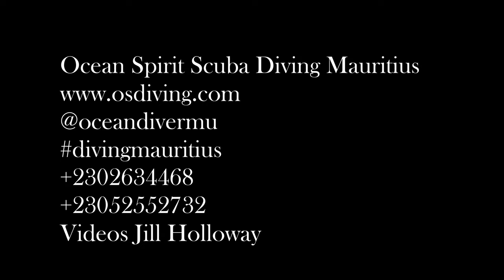Scuba Diving Close Reefs on The Reef and Ti Coreil in Mauritius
Just 5 minutes away from our launch point on Pereybere beach are some reefs rich with marine rarities. This video was made after a single dive on just two of those reefs. The slope of the undersea structure makes for  a wonderful series of ascending multi level dives. The ocean slopes down to 60 metres, but we start on the Reef at 18 metres and ascend to 13 metres. Ti Coreil starts at 15 metres and ascends to 11. So there are wonderful opportunities for families to dive together, as we had in this video. The risks of DCS are slim, and we have never had an incident diving with our amazing team at Ocean Spirit.